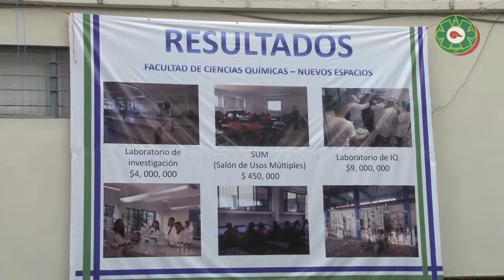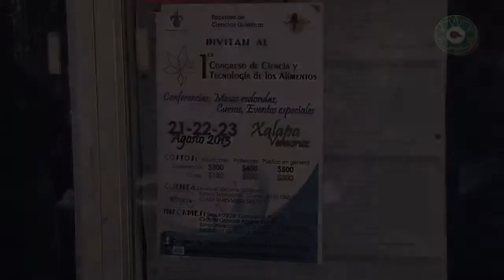Productos Procesados la dieta principal de los veracruzanos